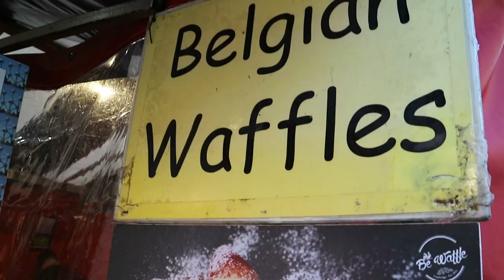Meet George | Learn English with Cambridge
Meet George, one of the presenters of our new YouTube channel, Learn English with Cambridge.  Find out all about his trip to Cambridge, his hometown and what you’ll see from him on this channel.